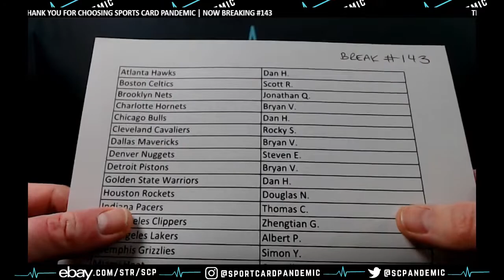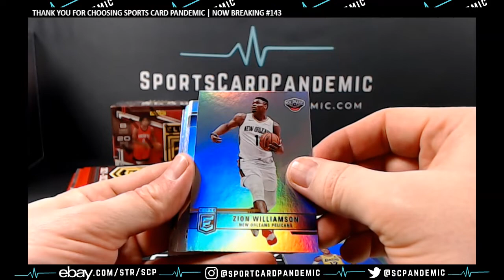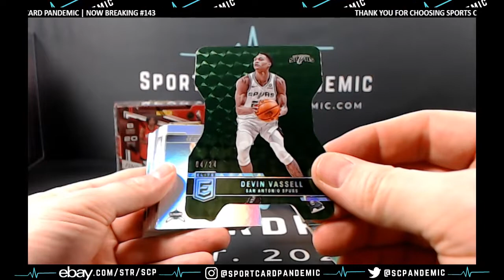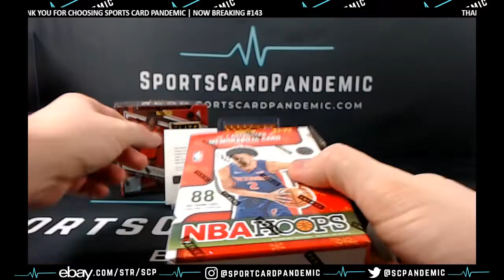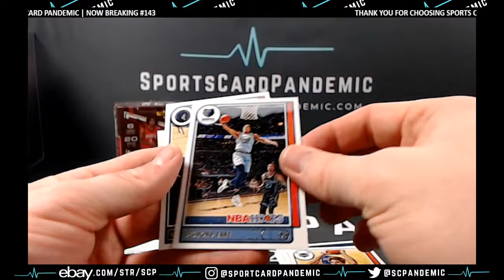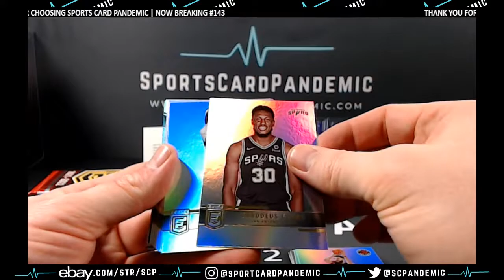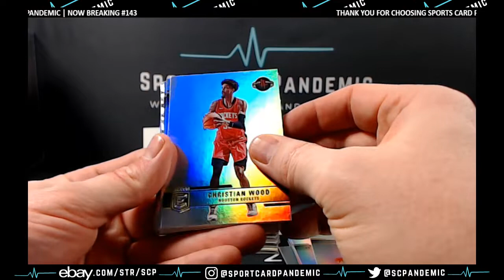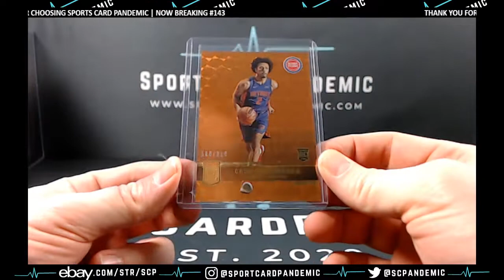4-8-2022 Panini Donruss Elite Hobby Basketball 2 Box Break #143